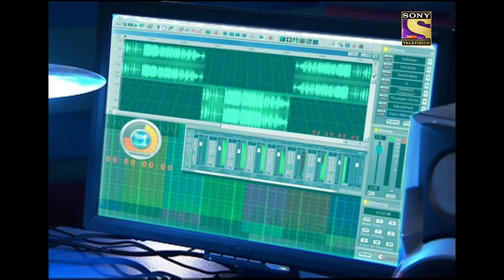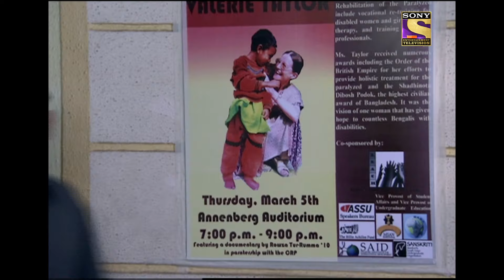क्या CID Solve कर पाएगी Selective Amnesia का Case| CID(सीआईडी) Season 1 - Episode 620 | Full Episode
A person on the highway gets crashed to a car. He finds it difficult to remember things. Later doctors discover that, the person is suffering from Selective Amnesia. How will CID solve this challenging case?

Show Name: CID
Episode No: 620
Star Cast: Shivaji Satam, Dayanand Shetty, Aditya Srivastava
Produced By: B.P. Singh